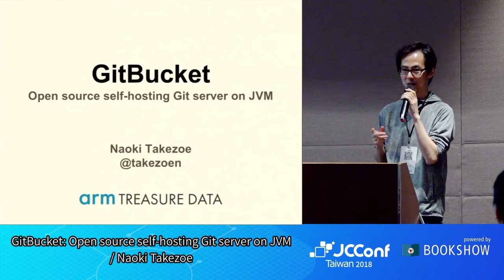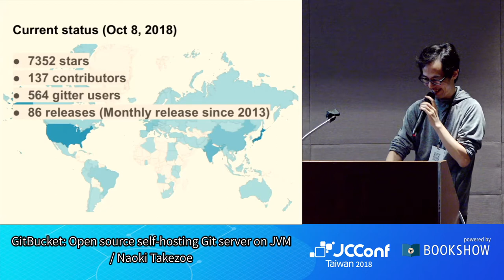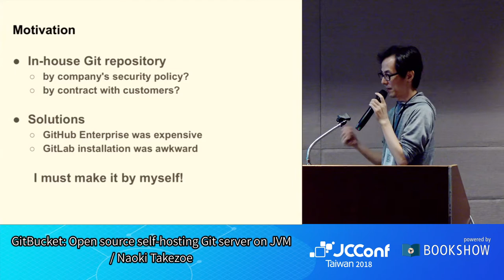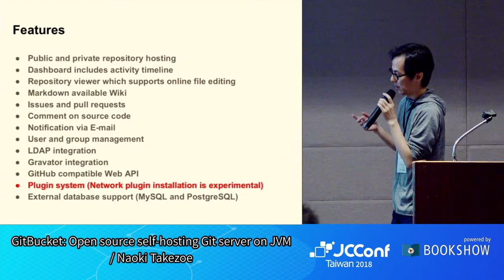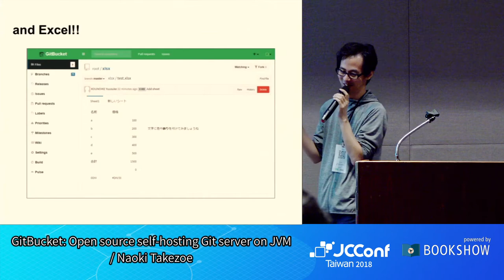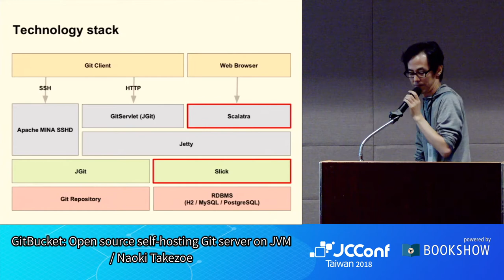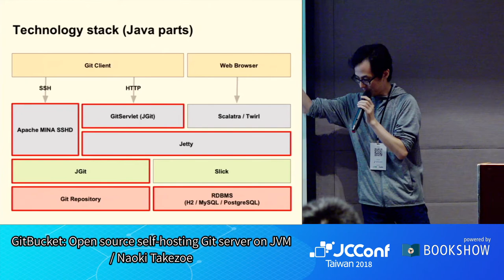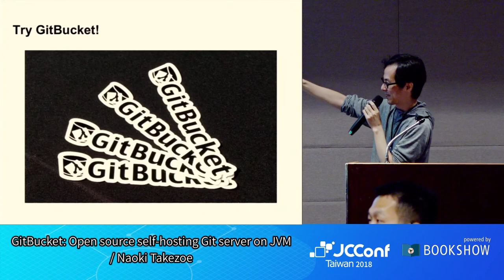JCConf 2018 R2-4 / GitBucket: Open source self-hosting Git server on JVM / Naoki Takezoe